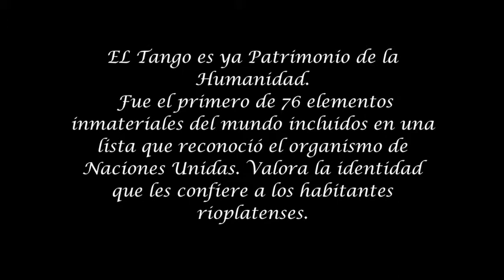"TANGO" Patrimonio de la humanidad.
Escenas del Tango de antes y después...
Orquesta de: Juan D' Ariezo.